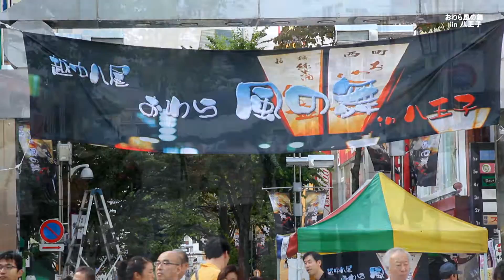第１２回 おわら風の舞 in 八王子 2015 （昼の部）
第１２回 おわら風の舞 in 八王子 2015 （昼の部）、９月１９日、JR中央線八王子駅北口下車徒歩約５分、西放射線通り（ユーロ­­ード）周辺商店街で、「第１２回　おわら風の舞 in 八王子 2015 」が開催されていた。「昼の部」を西放射線通り（ユーロード）「キクマツヤ」前で撮影­、多勢の観客で賑わっていた。平成２７年９月１９日­（土）撮影、HD高画質影像・・・！マナックビジョン・・・！